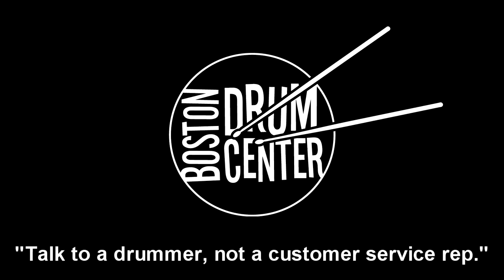K. Zildjian Constantinople 20" Medium Ride (2010g)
GEAR LIST: Premier 16" x 20" bass drum, 9" x 12" mounted tom, and 14" x 14" floor tom; Geo. Way Tradition 6.5" x 14" Walnut snare drum; Zildjian K Light 15" Hi Hats (1090 & 1365g).